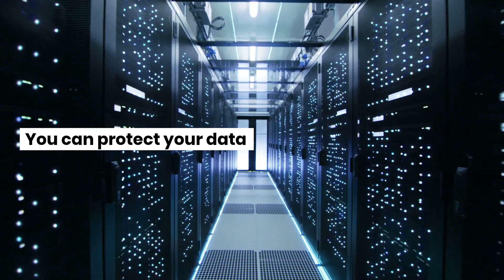Artificial Intelligence is Big Business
Mitacs has long been a pioneer in Canada’s AI ecosystem, and we’ve built strong research collaborations between industry and academia. With our knowledge and expertise, Mitacs enables Canadian companies to explore cutting edge AI and creates a vital talent pipeline to maintain Canada’s leadership role.